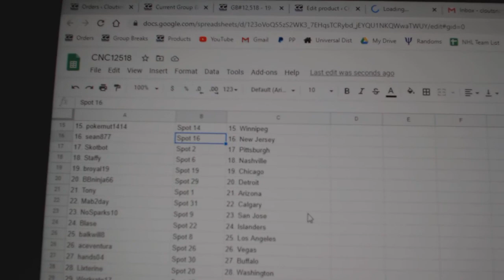Team Randoms - C&C GB #12,518